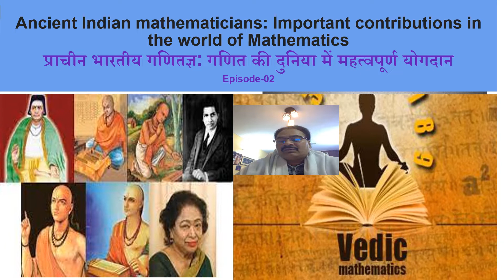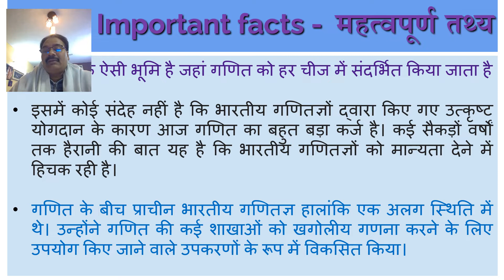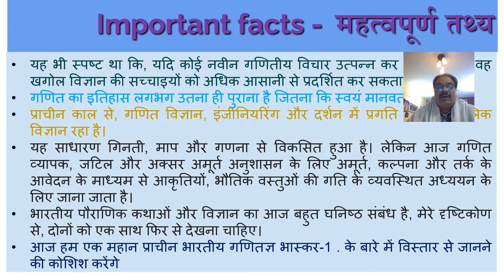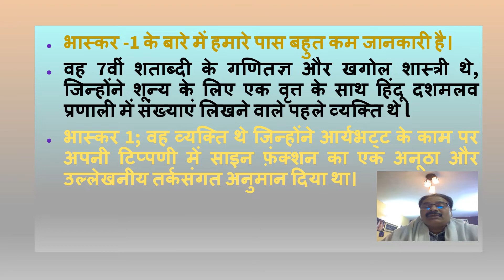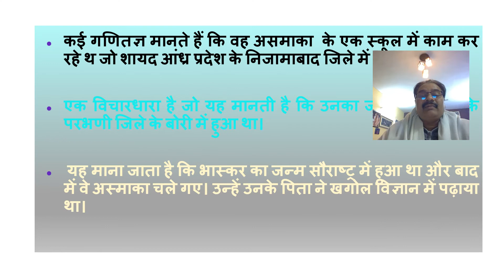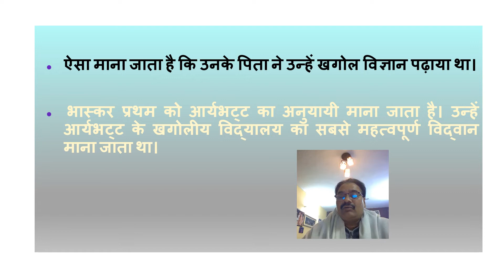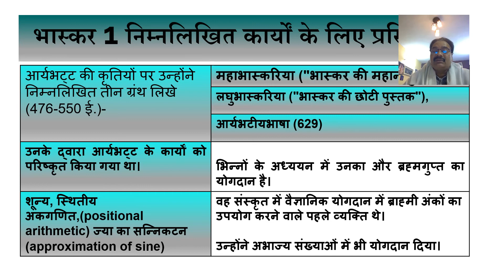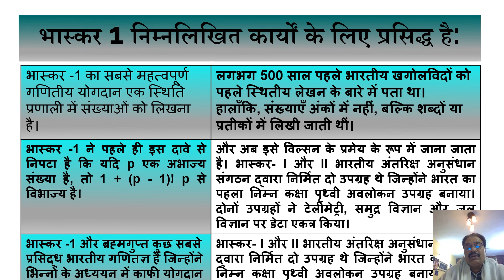प्राचीन भारतीय गणितज्ञ: भास्कर-1: प्रो. (डॉ.) रविकांत मिश्रा